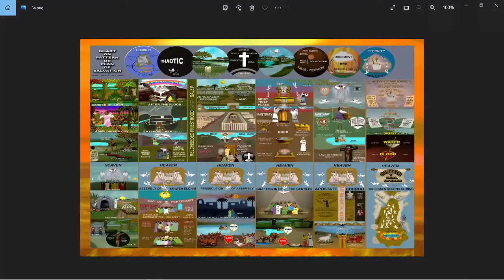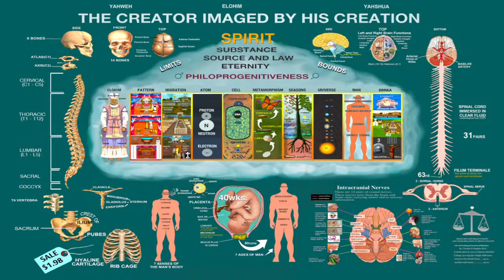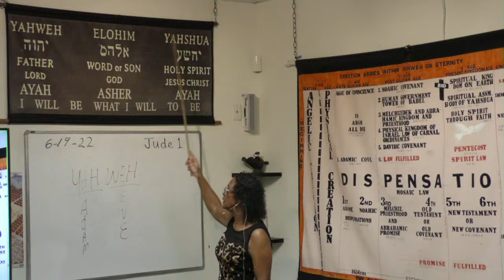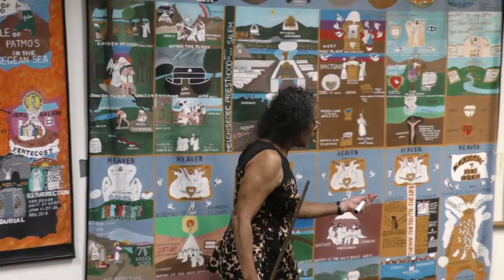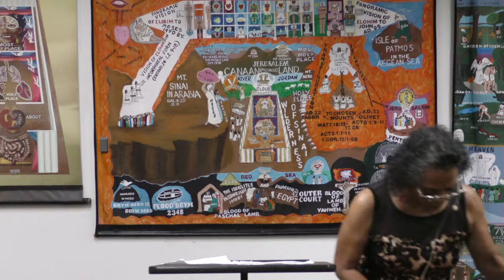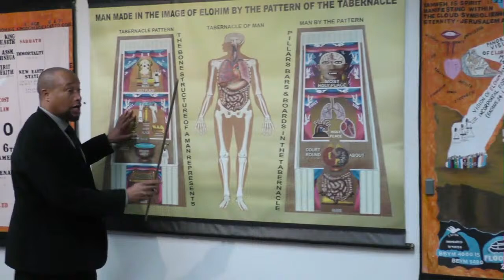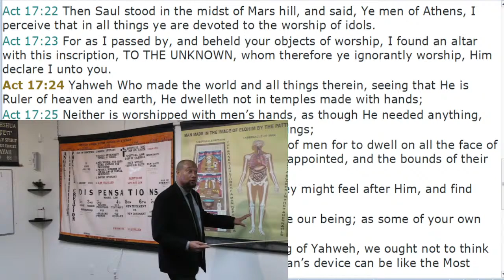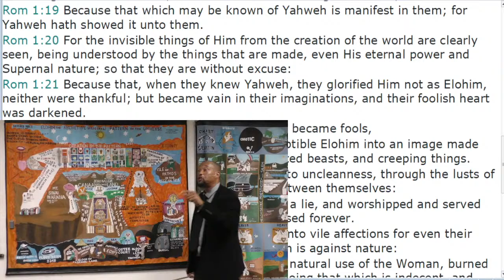Lecture: The Way The Truth The Life & The Only Name of Salvation: 06-19-2022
Speakers:
Eunice Riser
Marland Love